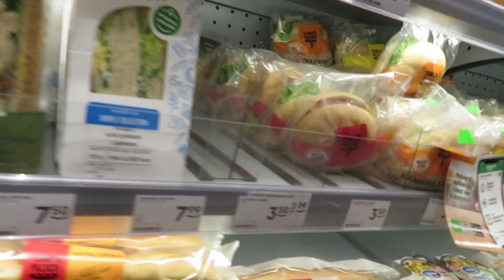KRAKOW NIGHTLIFE (GONE WRONG)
the vlog continues